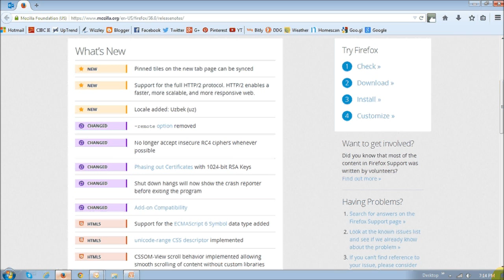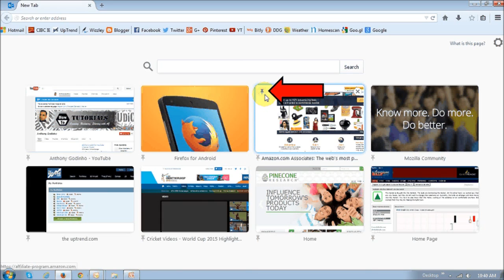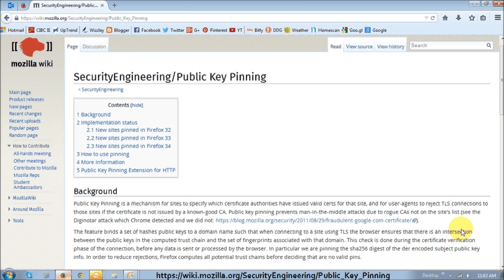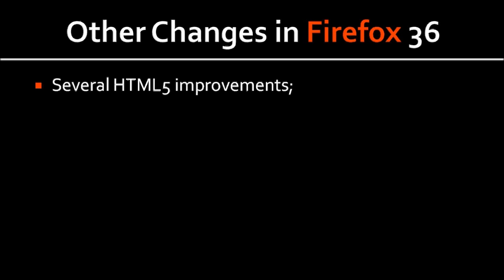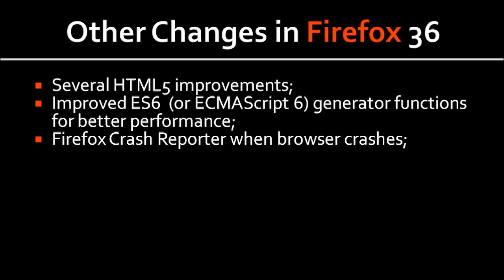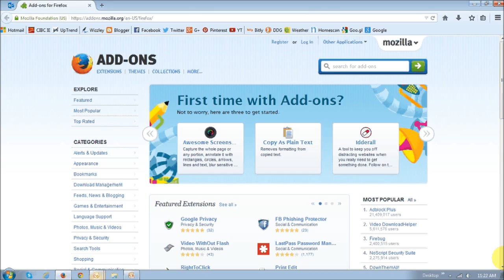Firefox 36 Review 2015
Mozilla released their updated Firefox 36 internet browser on February 24, 2015. These Firefox upgrades are released approximately once every 6 weeks and this particular browser update is the second one in 2015.

This new Firefox web browser version comes with a couple of new features and a few improvements. Among the changes were over 3,600 bug fixes, including fixes to security vulnerabilities. One of the new features in Firefox 36 includes being able to sync pinned tiles across various computers.

Mozilla has implemented support for HTTP/2 protocol which will eventually replace the current HTTP/1.1 protocol introduced in 1999. HTTP/2 is expected to speed up the browser and make it more responsive. Firefox 36 also saw phase 2 of the phasing out 1024-bit root certificates to increase the browser security.

This new update also includes a few improvements for Developers.

After updating my browser to Firefox 36, I ran the browser benchmark test using Peacekeeper. Based on the results, Firefox 36 continues to show a significant improvement in overall performance and has now outperformed Google Chrome (version 40).

In this Firefox video review you will find the details of the notable changes and enhancements that were implemented in Firefox 36. For a full list of changes and improvements, you can check the Firefox 36 Release Notes

Google and the Google logo are registered trademarks of Google Inc., used with permission.